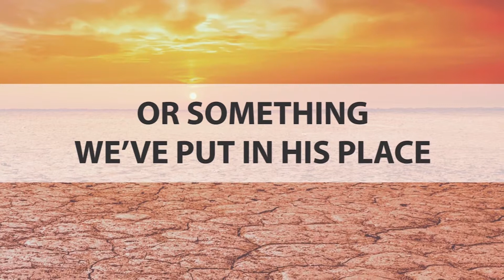Correcting Spiritual Drift | Week 6 | God's Reputation | Aaron Buer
Teaching Pastor Aaron Buer discusses a story involving an army after Elisha. Elisha’s interactions with the army show us that God is concerned about his reputation and wants his people to reflect his character. Through this conversation, we see three declarations God makes about himself: he desires to protect, he is powerfully present and he desires to be known.
2 Kings 6:8-23
Proverbs 16:18
Proverbs 13:20
Proverbs 5:3-5